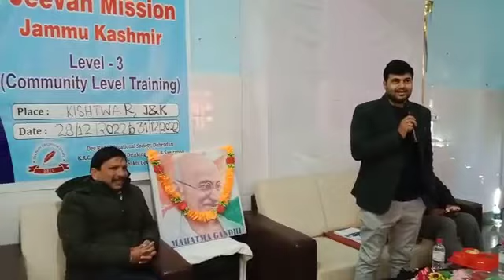*Level Training Workshop under Jal Jeevan Mission concluded at Kishtwar*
*Community Level Training Workshop under Jal Jeevan Mission concluded at Kishtwar*

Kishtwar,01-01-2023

The four days  Community Level Training Workshop under Jal Jeevan Mission (JJM) ended on saturday here at Tourism Reception Centre Kishtwar in a simple but impressive manner,wherein Deputy Commissioner Kishtwar Dr Devansh Yadav-IAS was the chief guest on the occasion.

At the outset, DC Kishtwar was welcomed by staff and ExEn Jal Shakti besides resource persons with bouquet of flowers.

The Jal Jeevan Mission workshop was held from December 28 to December 31 at the Tourist Reception Center, Kishtwar in which Gram Panchayat Patnazi A, Dharjikul, Keva, Nali, Binoon, Jwalapur, Gawadi, Chandali, Pora, Karool, Agral, Ladsa, Sigdi, Chatroo A, Drabshalla, Ghan, Nali, Kurul C, Bhagran, Tipri, Patnaji B, Pora, Hidyal, Lower Chatroo,members of Village Drinking water and sanitation Committee (VWSC), Sarpanches, Anganwadi workers, ASHA, and Jal Shakti  Department staff participated.

During the workshop,the participants were educated about the aims, objectives and responsibilities of PRIs, Pani Samitis and Nodal persons in the implementation of Jal Jeevan Mission.

The participants were trained by MM Doval, Kishore kumar Wagdrikar, Anoop Chauhan, Pankaj kumar Pandya, Chief Instructor of KRC Dev Rishi Education Society, Dehradun under the mentorship of Programme Director of Dev Rishi Education Society, Dehradun, Nitin Jagtap.

Speaking on the occasion, Deputy Commissioner  Kishtwar observed that the workshop will be very helpfull for the effective implementation of Jal Jeevan Mission in the district.

He urged PRIs and Jal Shakti Department to coordinate with each other to ensure that the objective to provide tap water  to each household through JJM is executed and completed in set timeline without any further delay.

Highlighting the role of Village Water Committees and Monitoring teams constituted under JJM in the district , DC Kishtwar said that these committees will be instrumental  in judicious and rationalised execution of Water Supply Schemes and in the effective implementation of JJM throughout the district.

EXEN Jal Shakti Department Ajay Talwar, Assistant Executive Engineer Rohit Sharma, Junior Engineer Abhay Singh coordinated the whole workshop.